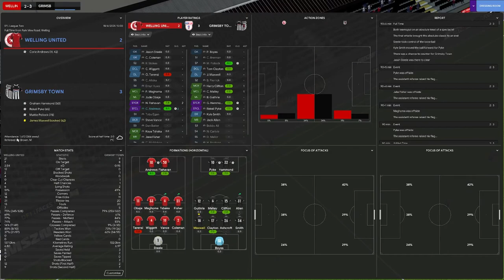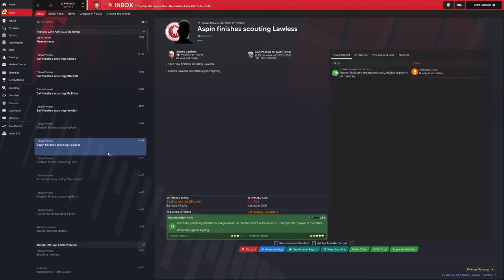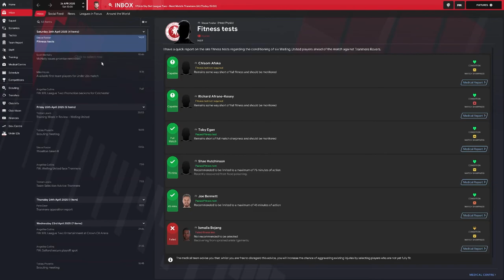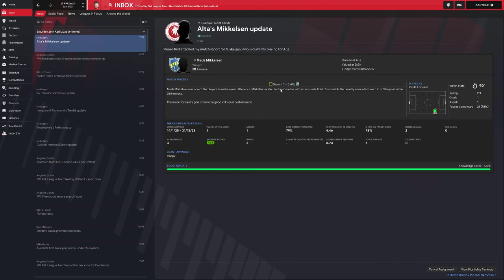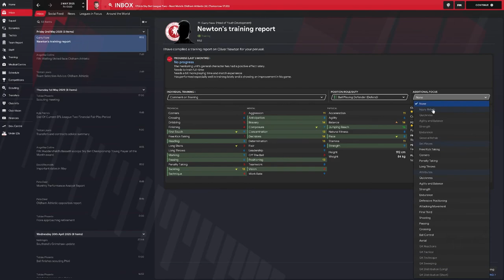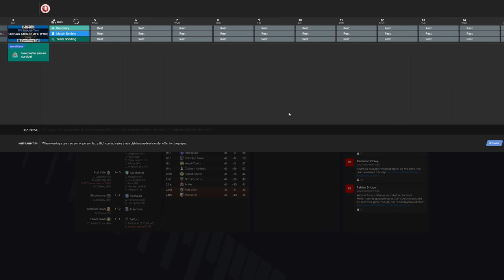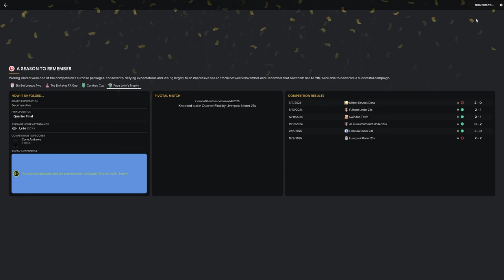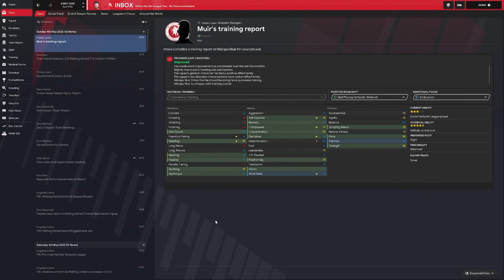Football Manager Welling United Season 5 Ep. 14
How far can we take Welling United.
Not even Man Utd will lore me away.